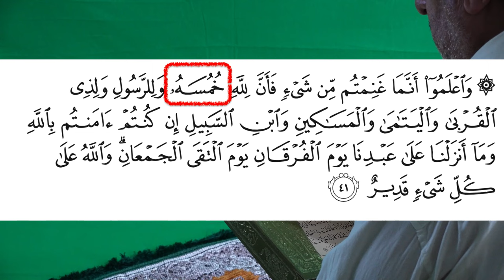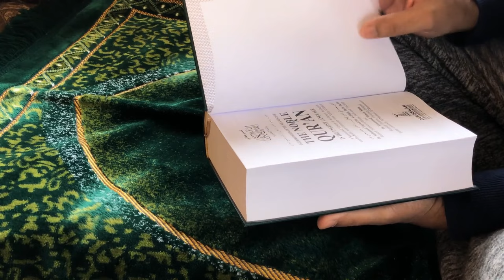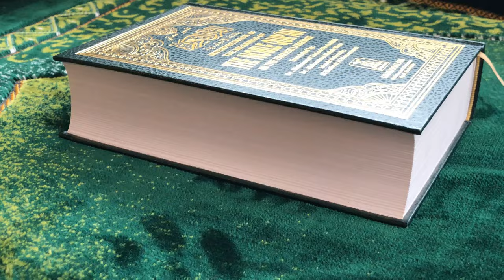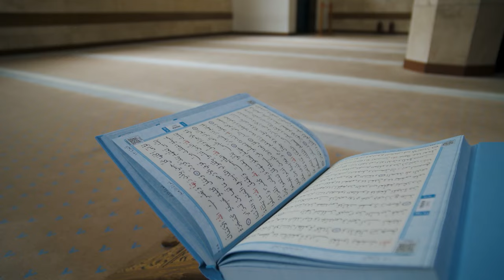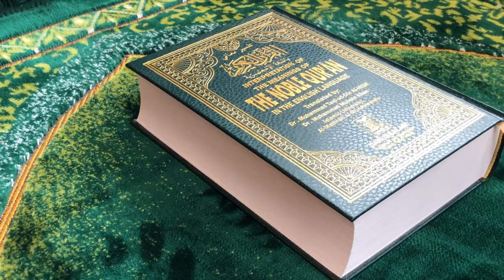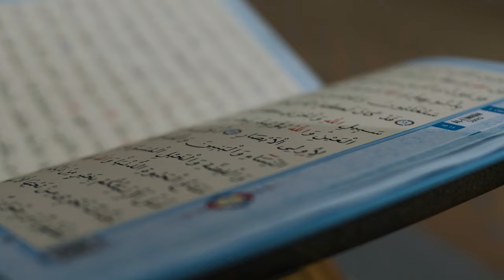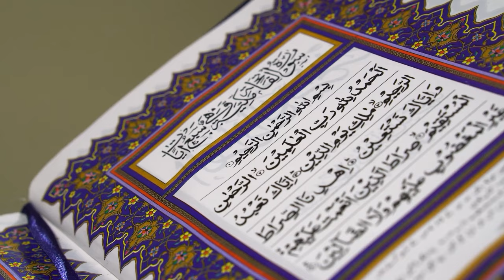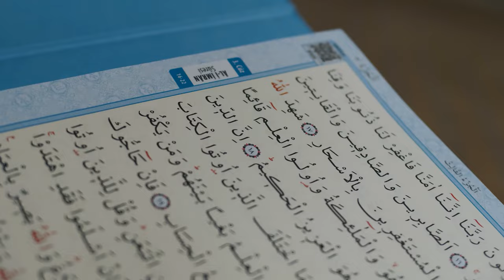Khums ki Tafseer? Surah Al Anfal Ayah 41 Tafseer | Shia Sunni Khums mein Farq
0:00 Channel Intro